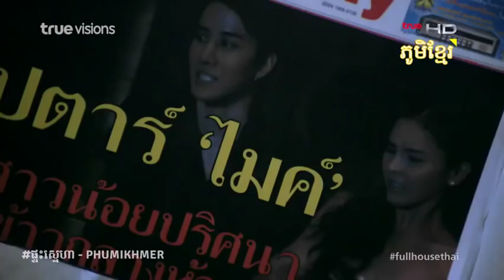Pteah Sne 05